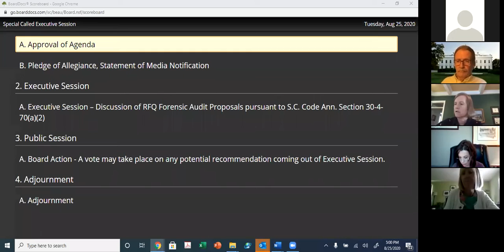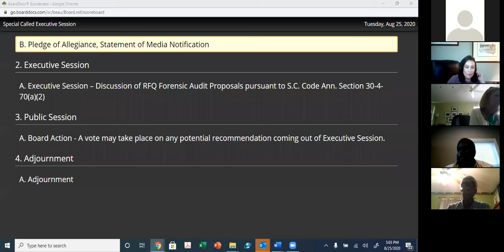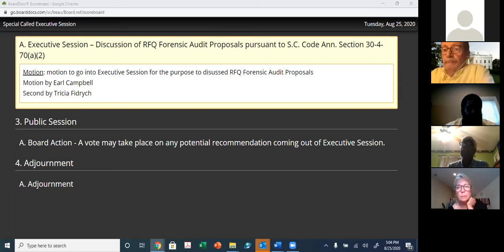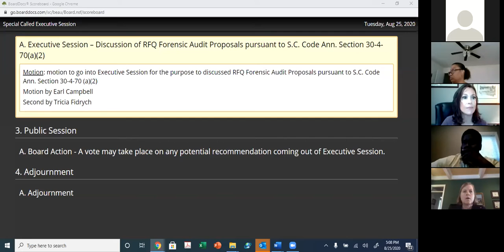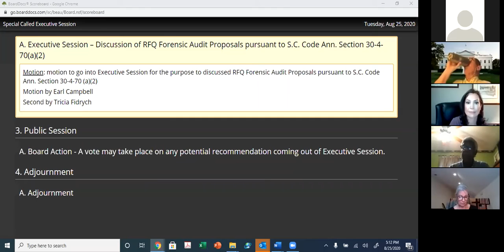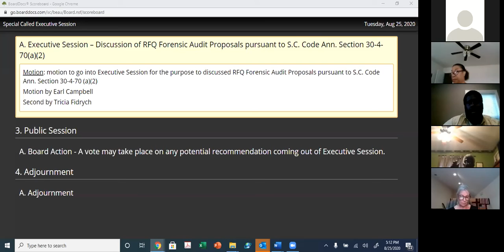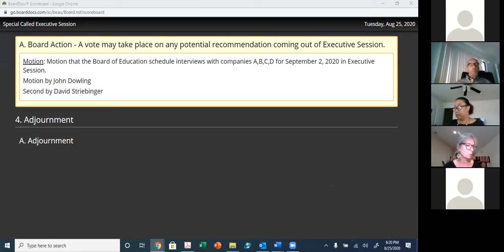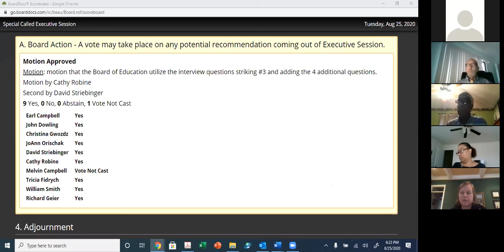August 25, 2020 Special Called Executive Session